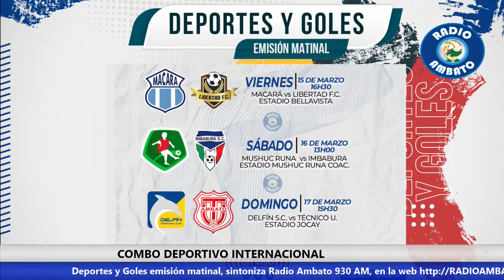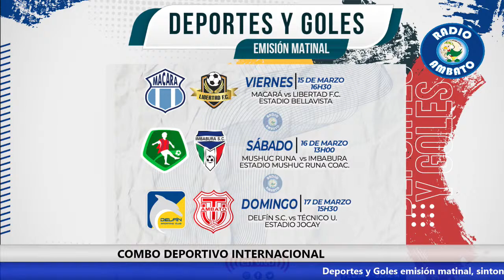DEPORTES Y GOLES, PRIMERA EDICIÓN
PROGRAMA DEPORTIVO EMITIDO POR RADIO AMBATO 930 AM